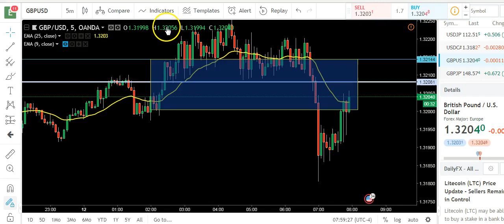IMtheSIGNAL LIVE: Mostly We EAT Bears ...Back on Track